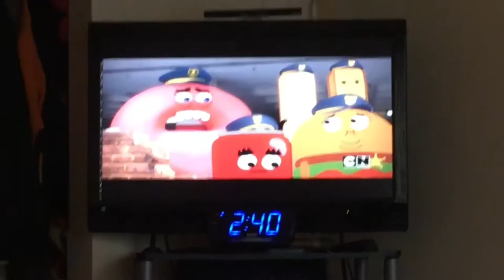The"King"Of This Video... | Dk Vlogs